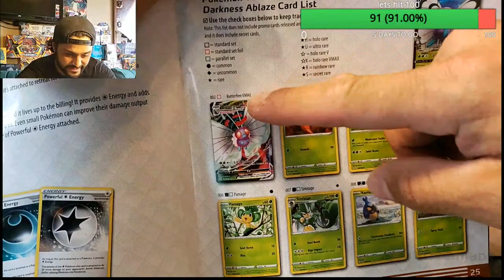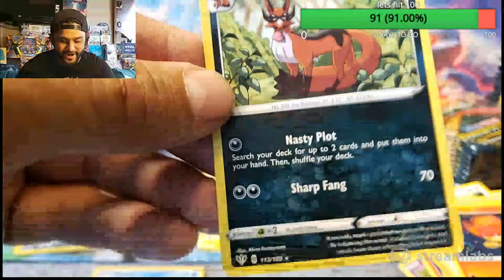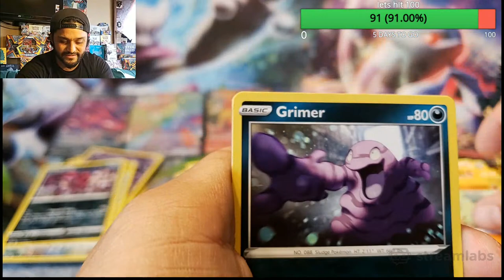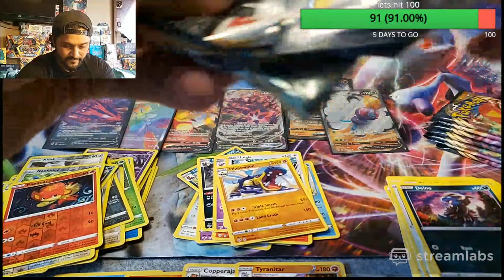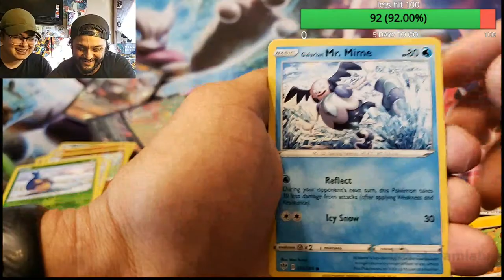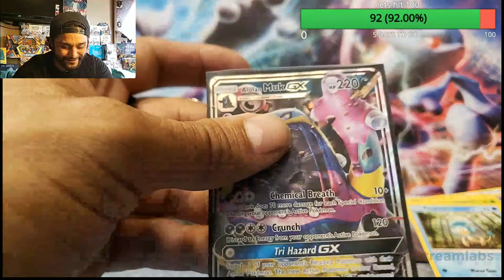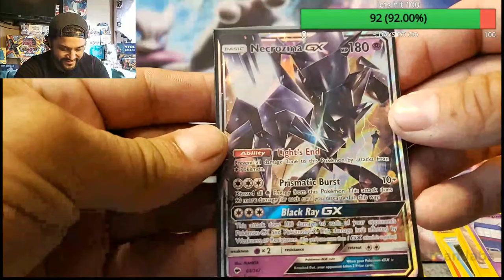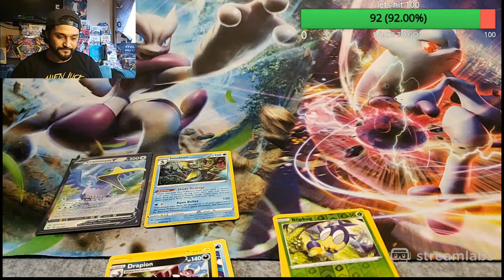Darkness Ablaze Pokemon card opening (when we find I'm giving it to one of you!!!).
Darkness Ablaze Pokemon card opening (If we find I'm giving it to one of you)

   Today we are on the hunt to find the Chairzard VMAX in Darkness Ablaze.
when we pull it we will be giving it to one of you lucky subscribers!!!

Instgram: kpack365

inspired by RealBreakingNate video called''THIS IS THE *MOST IMPORTANT* POKEMON CARD in this DARKNESS ABLAZE BOOSTER BOX OPENING! (but why) ''